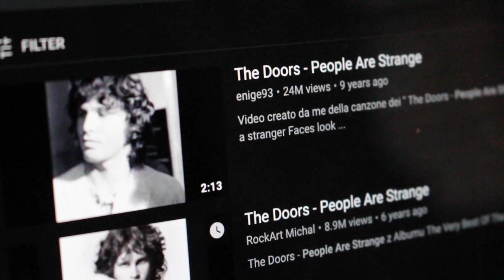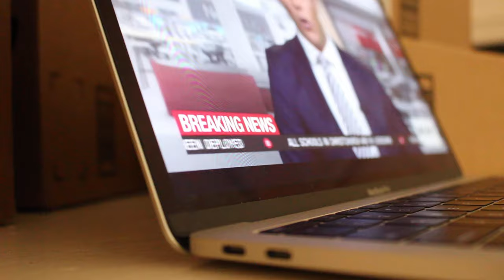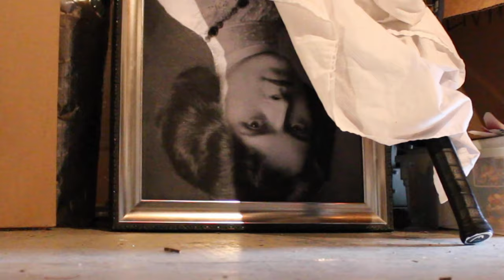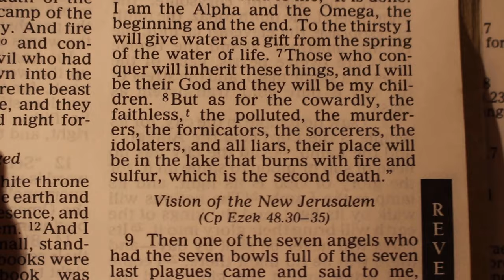Divinity: A Horror Short | Student Film Project (2019)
copyright laws are wack.